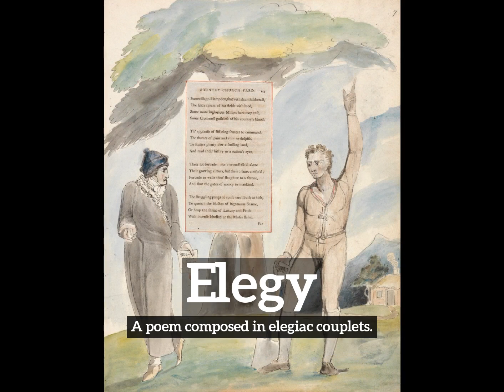How to Say Elegy in English? | What is Elegy? | How Does Elegy Look?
Learn how to pronounce elegy with Imago Spectrum.

What is elegy?
How does elegy look?
How to say elegy in English?
What does elegy represent?
What is the defintion of elegy?

Imago Spectrum allows you to easily memorize common English words and phrases by joining visual and auditory learning environments into a short video. Focus on the images and repeat elegy several times for best retention results.

In this video we are speaking the word, elegy. Do take note of how elegy is spelled.
The definition of elegy is listed below the word in the video.
Elegy:  A poem composed in elegiac couplets.